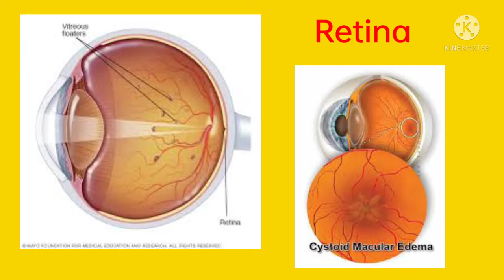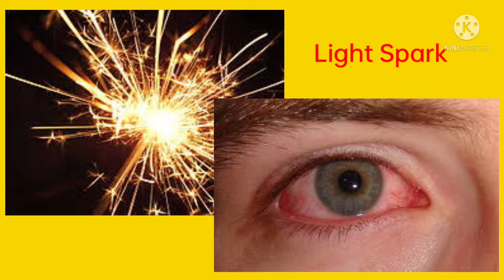रेटीना को हेल्दी कैसे रखे/ आंख के रेटिना को स्वस्थ कैसे रखें/ How to keep retina fit / Retina Health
रेटीना हमारे आंख का सबसे महत्वपूर्ण पार्ट होता है, इस को हेल्दी कैसे रखे इस वीडियो के माध्यम से जानकारी प्राप्त कर सकते हैं